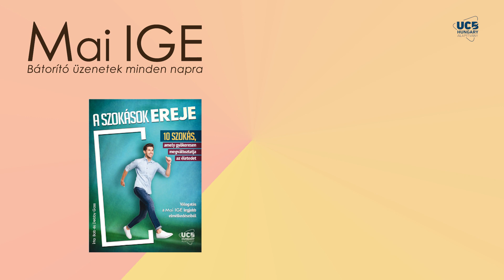Mai IGE – Ne hallgass a vádlóra! - 2022. június 8.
Több bátorító üzenetre van szükséged? 🔽🔽🔽
Nézz körbe és rendelj a Keresztyén Média UCB Hungary Alapítvány INGYENESEN elérhető kiadványaiból!

- ROMBOLJ, HOGY ÉPÜLHESS! - TÖRJ KI NEGATÍV ÉRZELMEID FOGSÁGÁBÓL! c. kiadvány

A Keresztyén Média UCB Hungary Alapítvány számtalan nagylelkű olvasó önkéntes adományának köszönhetően tudja a fenti kiadványokat és szolgálatokat ingyenesen elérhetővé tenni.
Ha szeretnéd támogatni a küldetésünket, akkor ezt az alábbi módokon teheted meg
Köszönjük!

„Sokat tanulok belőle, teljesen feltölt, erőt és békét ad. Köszönet érte nektek!" Heléna